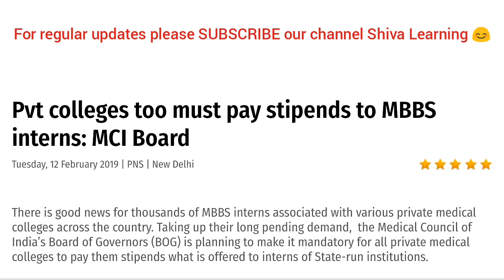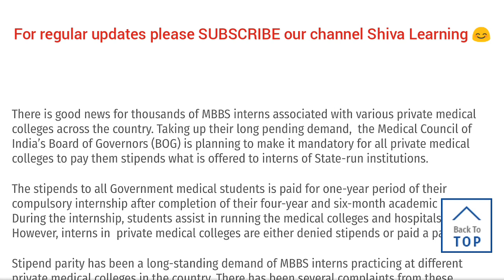* Good NEET NEWS from MCI - 13 Feb 2019. *